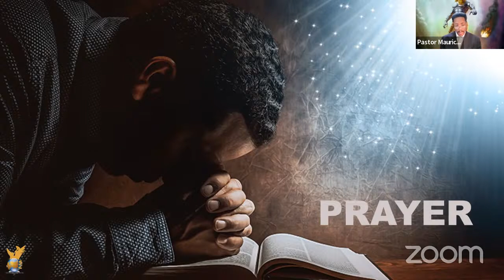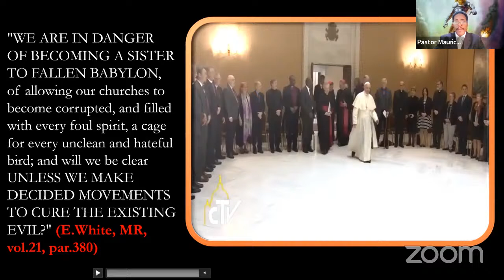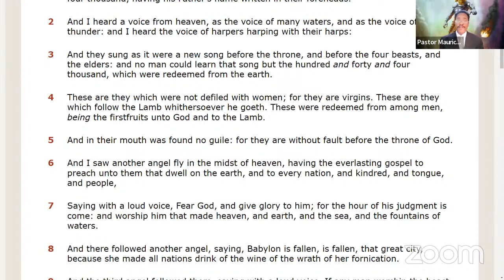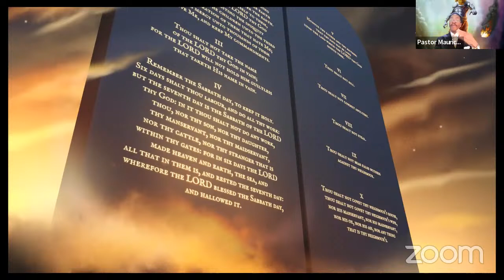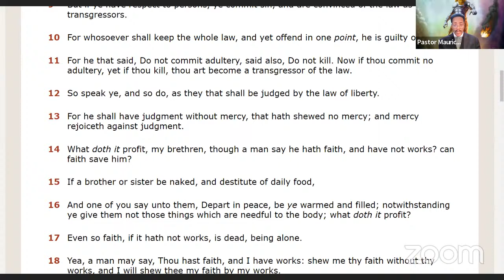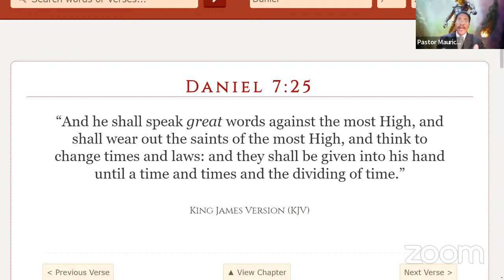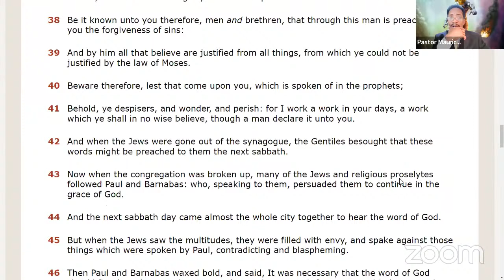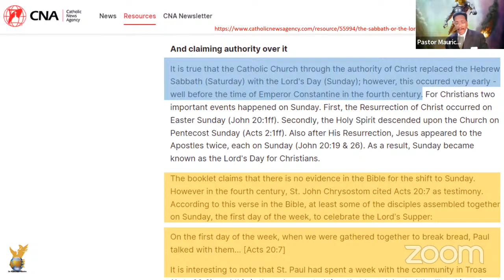The Ten Horns And the New World Order (part 1)